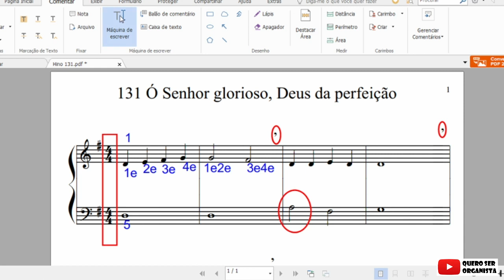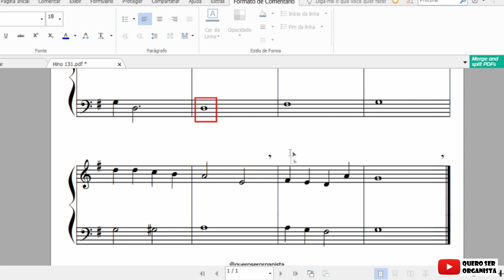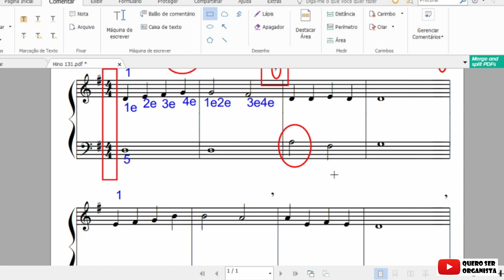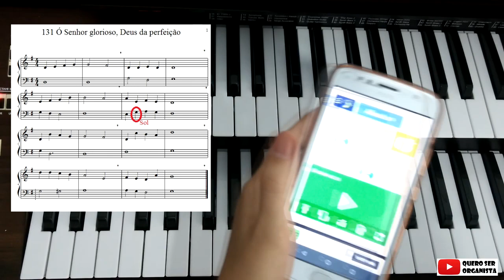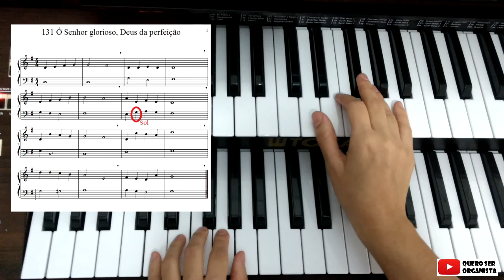Aula hino 131 - Hinos facilitados #1